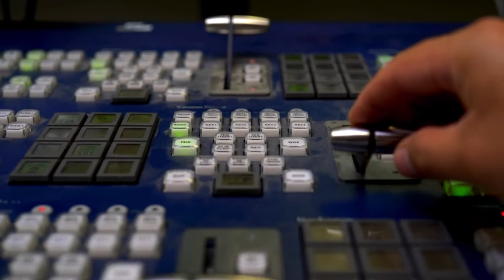DJ Stardust interview with Keith Shocklee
Monday March 22, 2021 DJ Stardust interviews Hip Hop legend Keith Shocklee of Public Enemy.